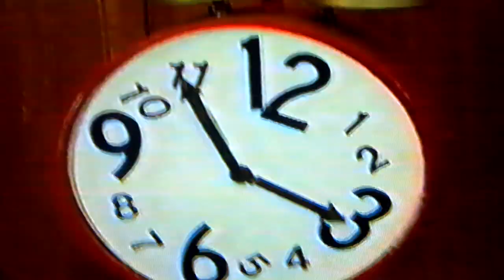john yurt the man who saved christmas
November 1995 , Atlantic ave Delray Beach.